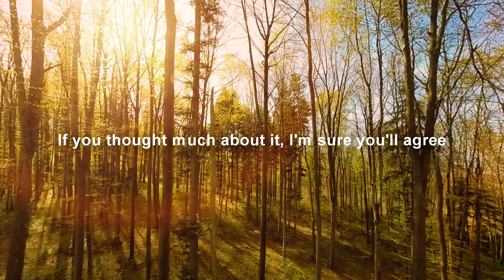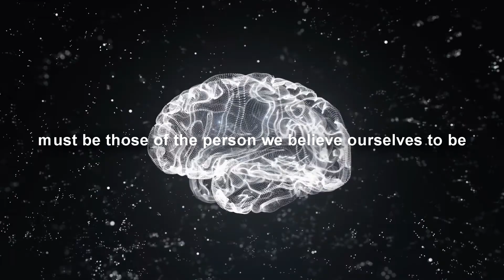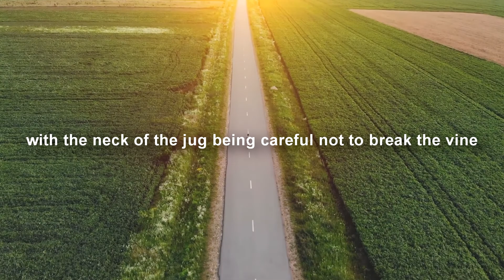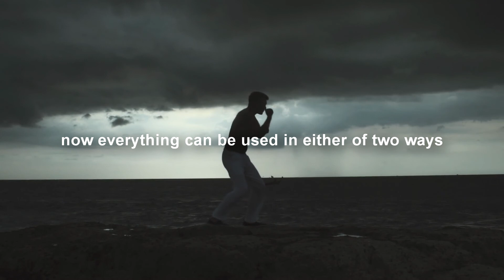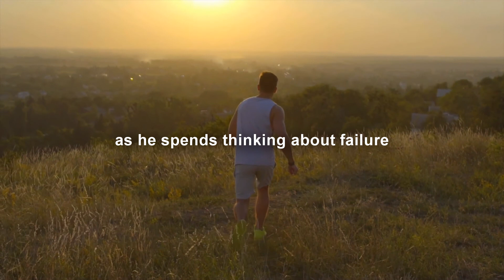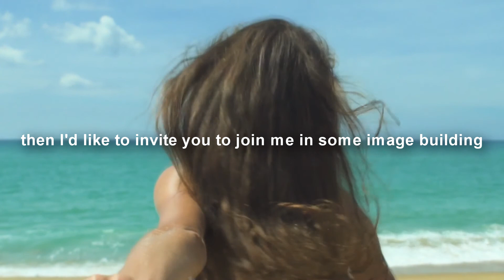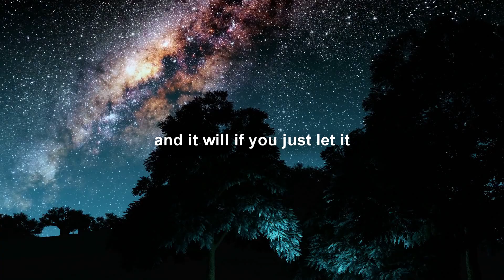The Last Law of Attraction Video You'll Need To Watch - Earl Nightingale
Your image of yourself, defines who you are, what you can do and the limitations you place on yourself.
Expand that self image and watch the potentialities open up for you. Watch the universe react to your ever expanding conscious mind.

Earl Nightingale explains the fundamental principle of the Law of Attraction.

I'm sure you will because I'm attracting it, using the law of attraction ;)